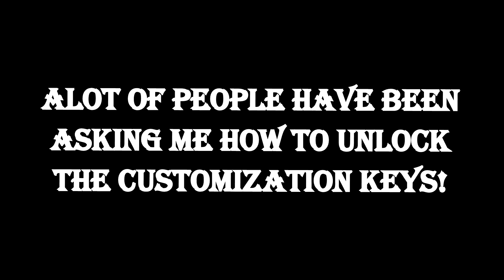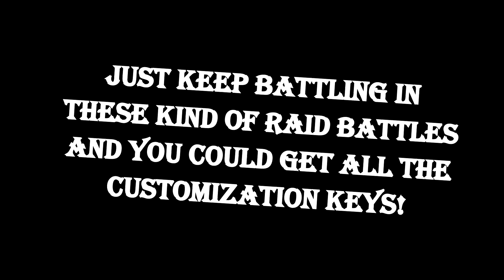Dragon Ball Xenoverse 2; How To Unlock Customization Keys Quick And Easy!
All My fans have been asking me all day How to Unlock the Customization Keys So fast well I did it the same way everyone has been doing I've been battling Raid Quests till I got all 5 Keys! There are Many ways to get these Custom Keys and there is a Super Soul that could double your chances while battling these Raid Quest and that Super Soul Belongs to Piccolo So, the Simple and Easy way is to keep battling in Raid Quests it doesn't matter which Raid Quest it is as long as you Keep Battling! Here is the latest Raid Quest of DLC 14 Goku (GT)!